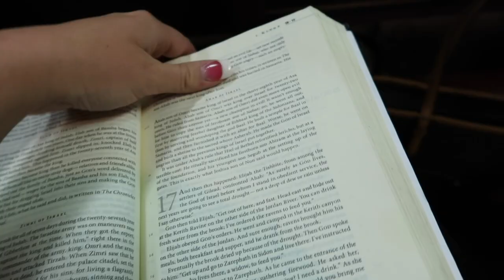((BELATED)) weekend vlog//playdates and karaoke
Welcome back, beauties!! Come and join the chaos for another weekend vlog. 💕

Thank you sis for helping me with the thumbnail! 😘

Artist: Nick Petrov
Title: Dive Deep
Artist: Hooksounds Originals
Title: Soft Acoustic
Artist: Hooksounds Originals
Title: Modern Stylish